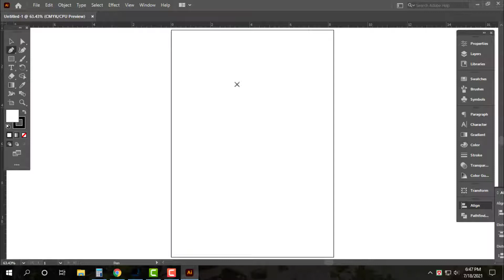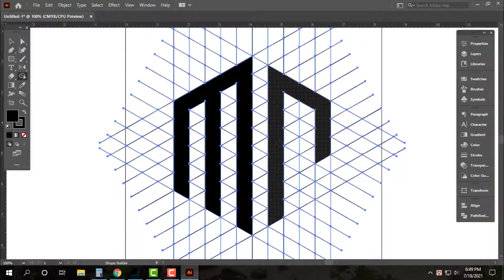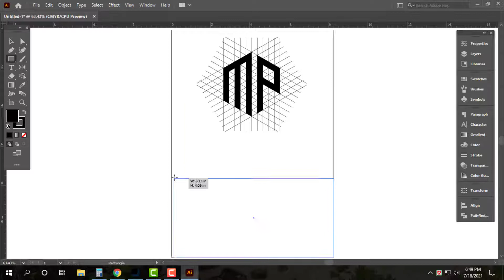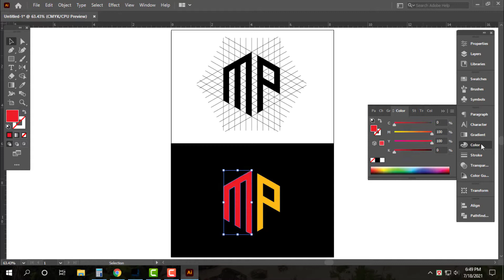Polygon / Letter MP Logo | How to make logo design in Adobe Illustrator CC | Illustrator Tutorial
. ‘‘ধন্যবাদ’’ .